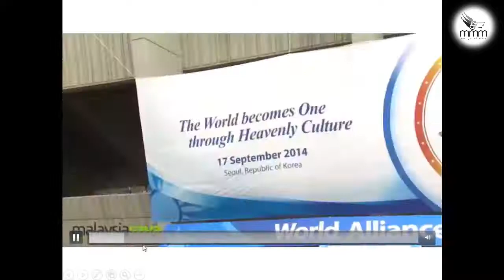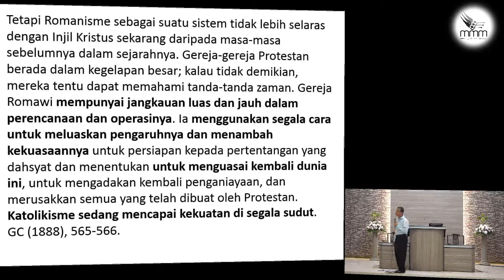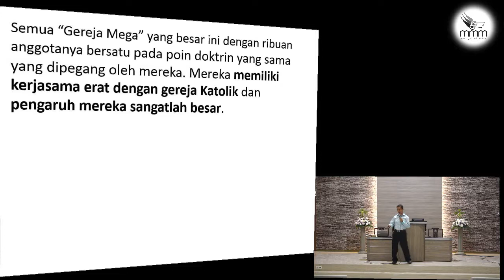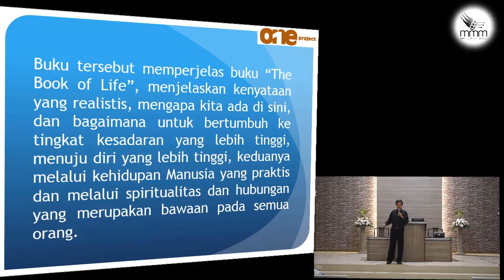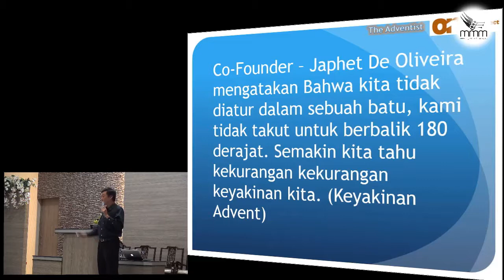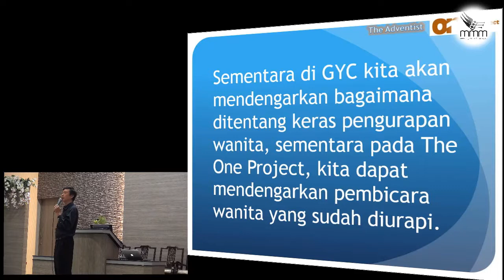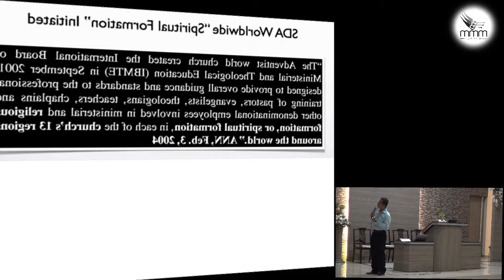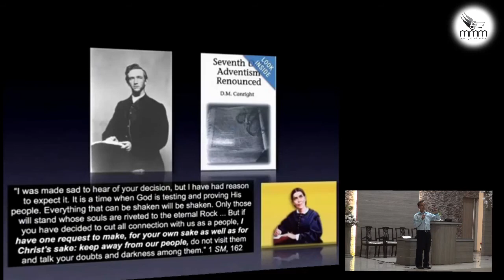Dieng AY Program - One Project